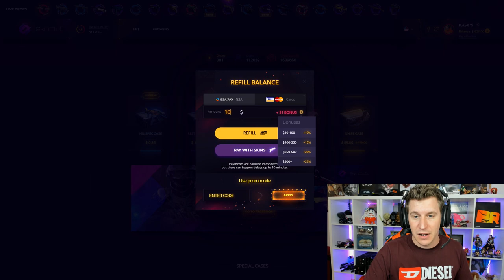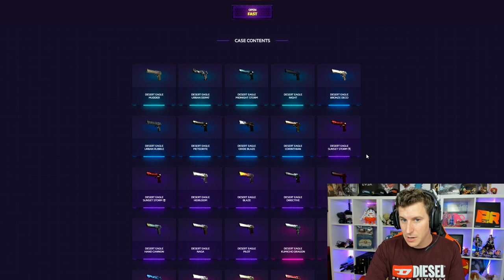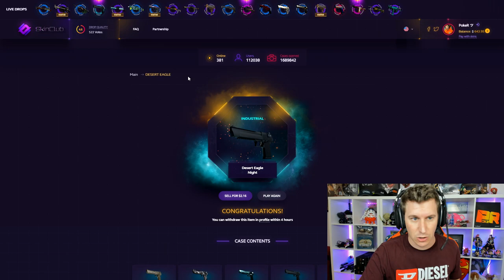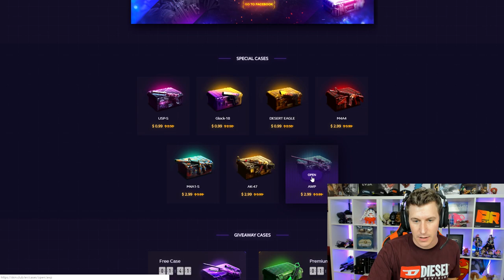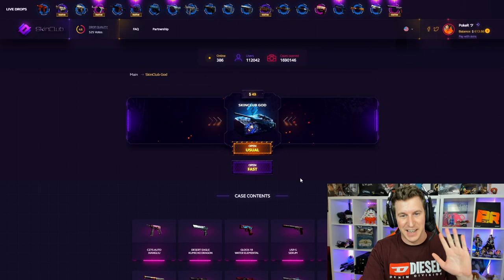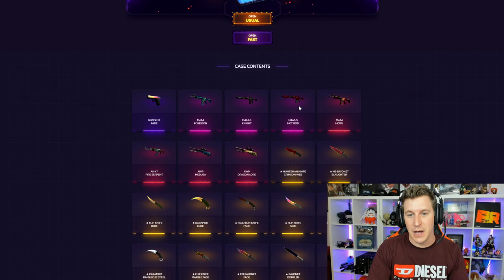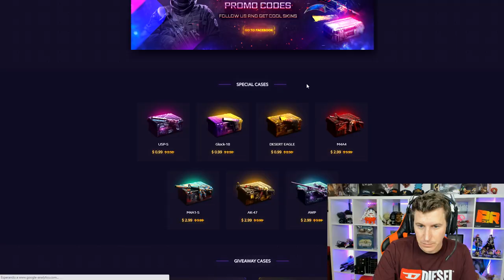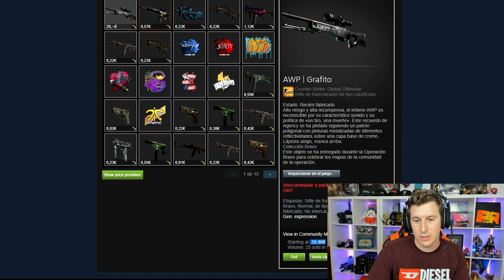LAS MEJORES CAJAS Y MAS RENTABLES DE CS:GO - SKINCLUB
GANADOR DEL AK-47 NEON RIDER DEL ÚLTIMO VÍDEO:

Oscar Lozano Lopez, Felicidades! Ponte en contacto conmigo.